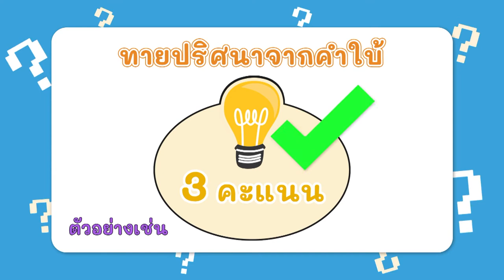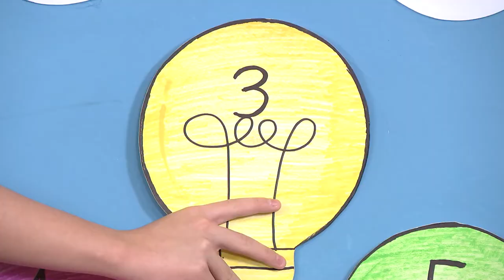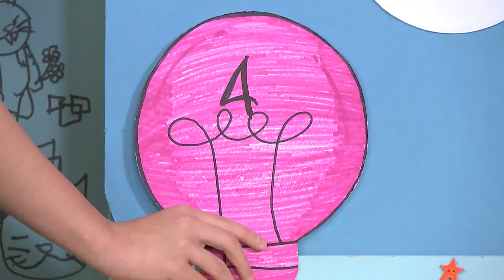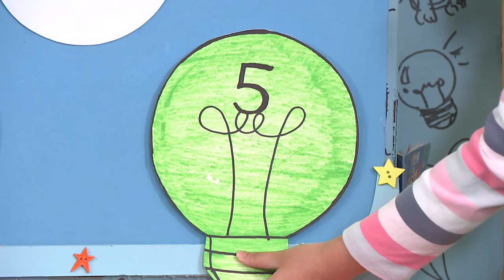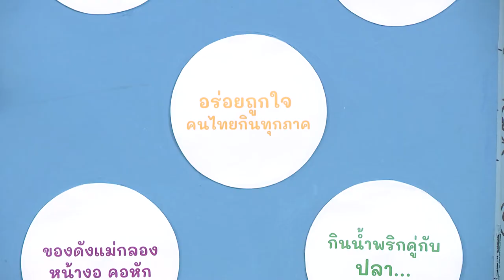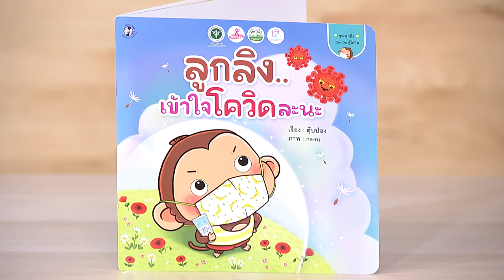น้องอิ๊นร่วมแข่งขัน รายการ คิดคลับส์ ขอบคุณ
ขอบคุณรายการ คิดคลับส์ ทายสิอะไรเอ่ย จาก